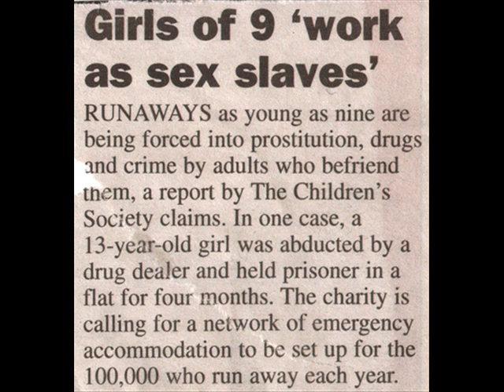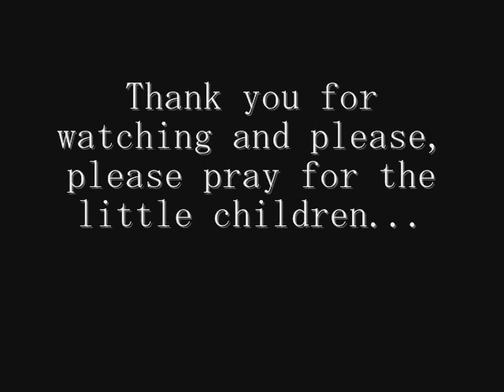Infanticidal Hormone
Please watch and think...Thank you. Peace, Red x